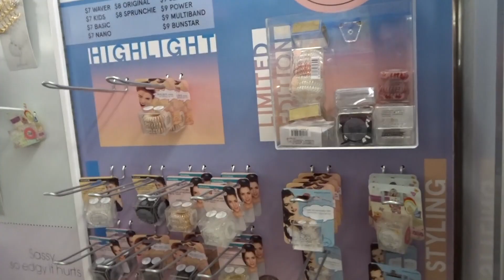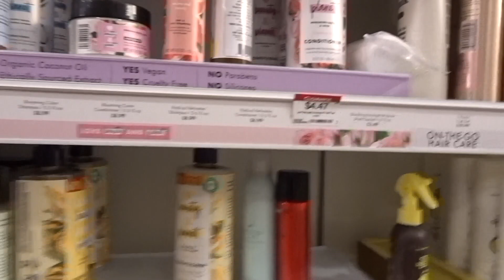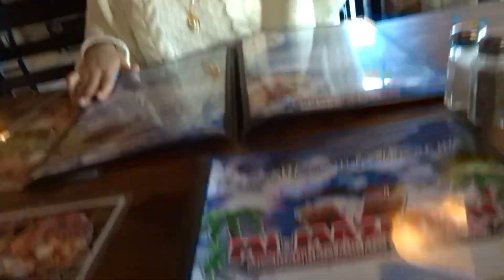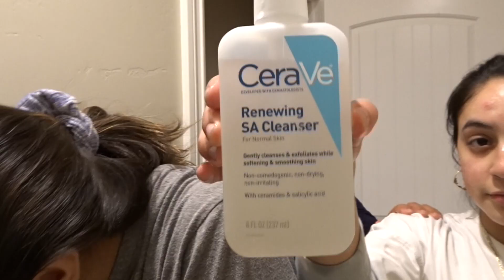A DAY IN OUR LIVES VLOG | GET UN-READY WITH US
Hi familia! I hope you enjoy this chill vlog with my sister and I!

YGA